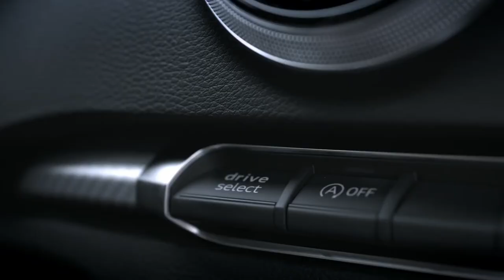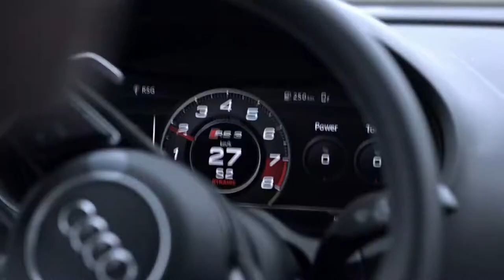New 2017 Audi RS 3 Sedan - Trailer Driving Scenes